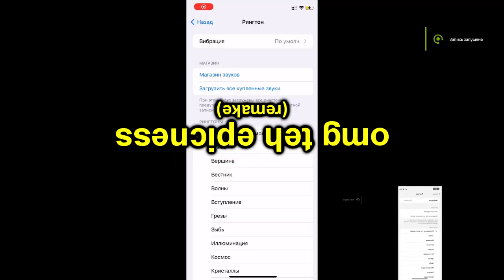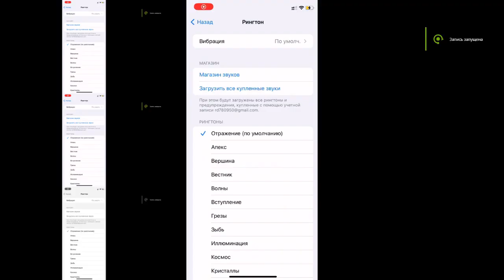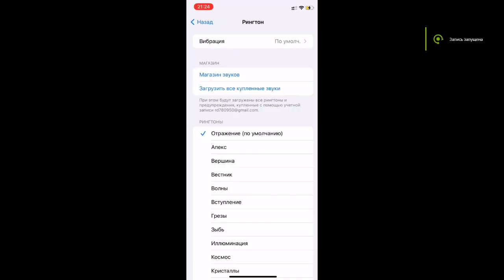ios 12-16 ringtone Sparta Hyper Remix recreation veg